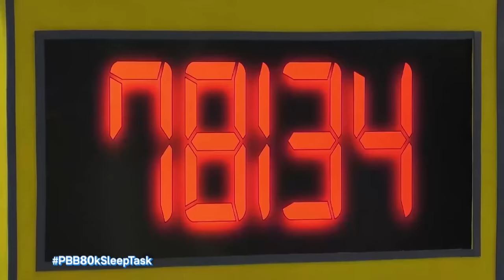Adult Housemates, sinulit ang oras ng kanilang pagtulog | Day 4 | PBB OTSO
While Banjo Dangalan and the female adult housemates are having a power nap, the rest of the boys watch over the timer.